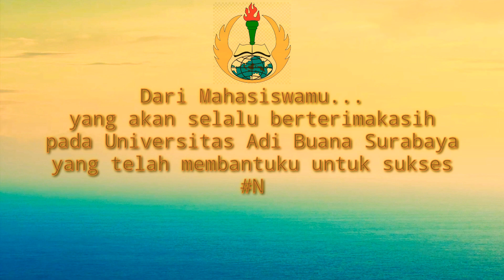Back on Track (SM2/BOT) - (Originals) DJ ToRQuisE Officials NABC YTM Corners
satu kata untuk kampus Adi Buana dan Seluruh prodi terutama kawan2 PGSD yg telah menemani langkah saya, walau telat semoga viralnya video musik ini mampu menggambarkan betapa berterimakasihnya saya, salam bahagia dan terimakasih dari saya